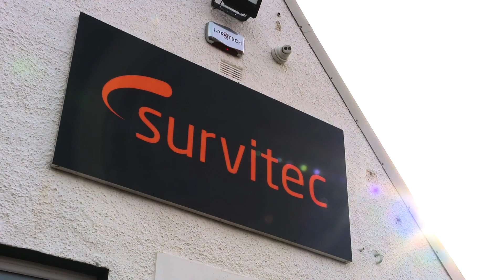Client Excellence Awards - How Survitec aligned its HR and business goals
Survitec was one of the winners of our Client Excellence Awards this year at Cornerstone Convergence EMEA, taking home the title of the Transformational HR Award. In this video, Claire McNamara, Group HR Director at Survitec, talks about the company used Cornerstone to align its HR strategy with business goals.